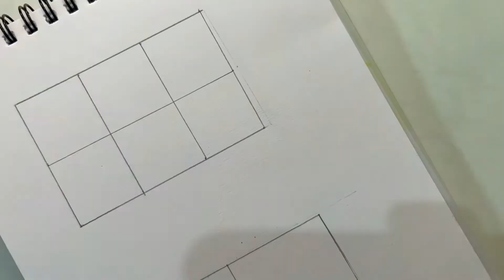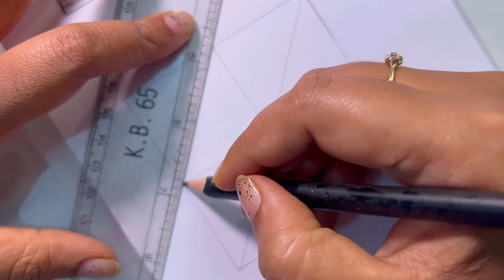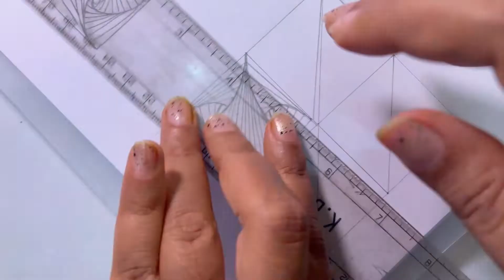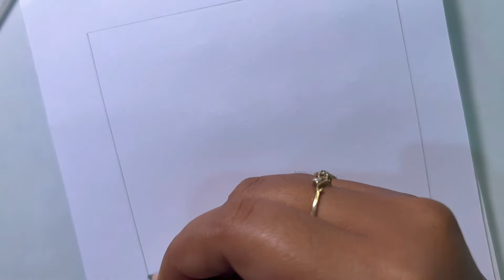इजी पेटर्न डिजाइन कैसे बनाएं?How to make an easy pattern design? easy pattern design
about
How do you draw a simple pattern?
How do I learn to draw patterns?
How do you make a pattern?
How do I make an art pattern?
How to Draw Easy And Cool Patterns in Your Art Journal
In this video, I am going to make a paper stationery(pencil) box in easy steps.
Link for the items required.